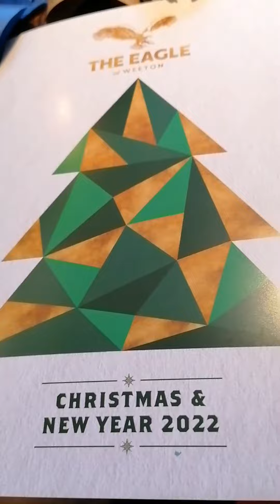Christmas dining at the Eagle at Weeton.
Delicious food.